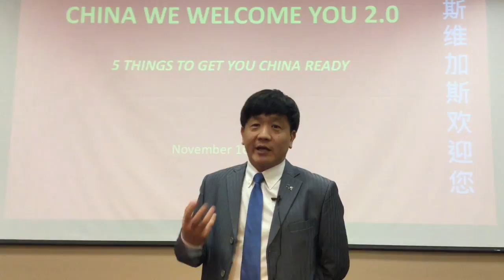Pent up demand for Chinese travel to US bodes well for Las Vegas